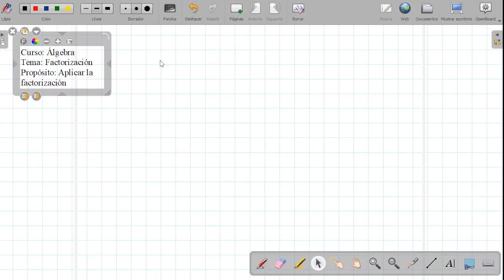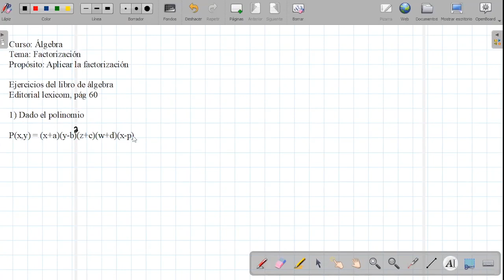Tema: factorización ejercicios del libro - álgebra Grado: 2do SEC Fecha: 15/06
Tema: factorización ejercicios del libro
Curso: álgebra
Grado: 2do SEC
Fecha: 15/06